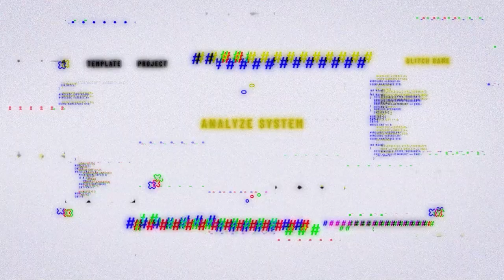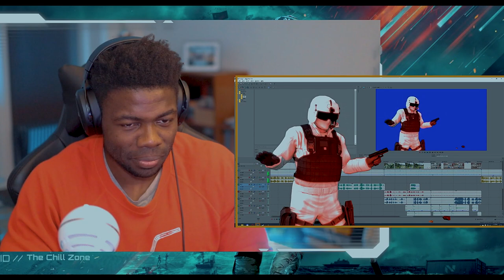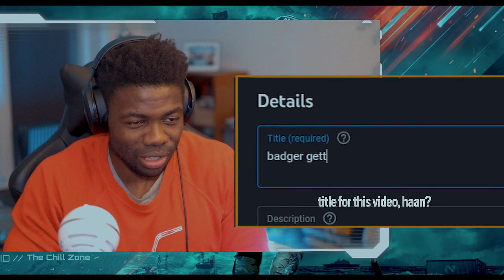AN ANEURYSM OF LIP SMACKING ACTION @TheRussianBadger | REACTION !!!